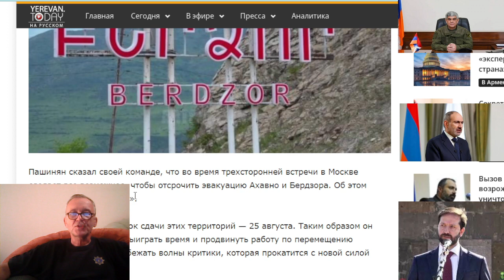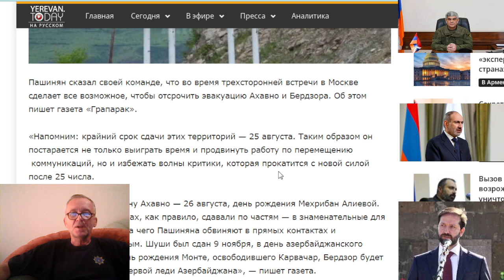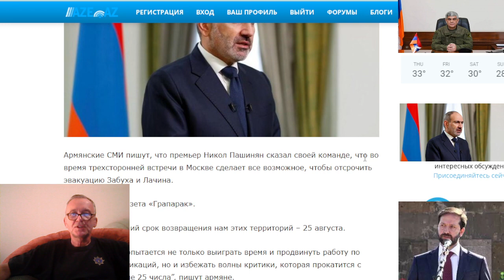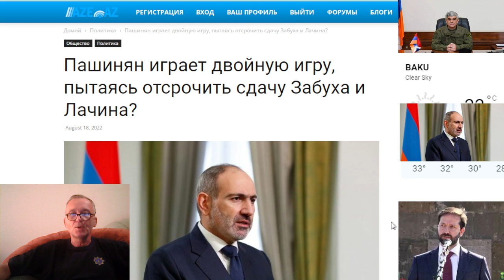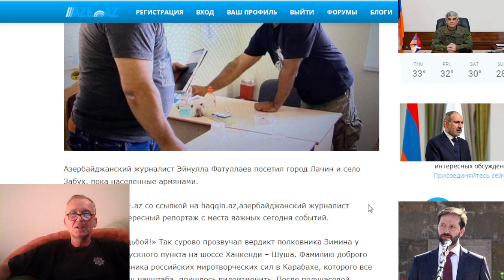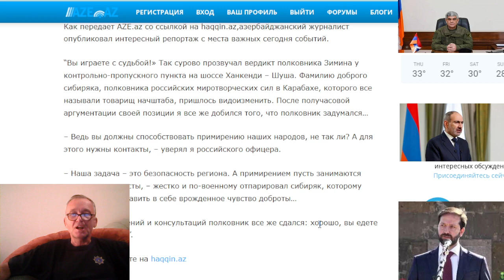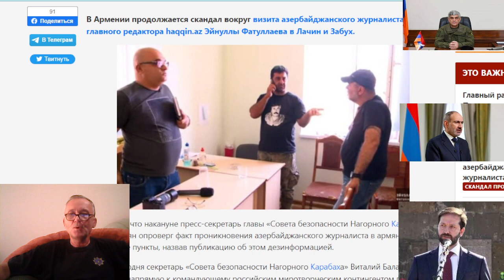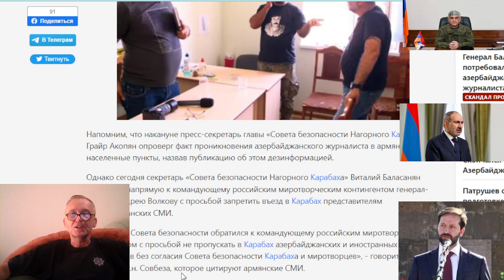Армяне – азербайджанцу: «армяне живут в Забухе с четвертого века нашей эры!»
Мой другой канал на Ютубе - где я веду стримы по танкам
Заходите и посмотрите мои стримы - буду вам очень благодарен !